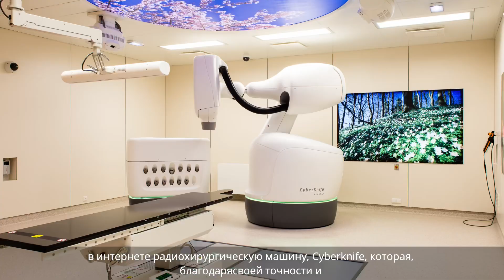Отзыв о лечении опухули головного мозга Киберножом (CyberKnife)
История Жаклин началась давно. У нее обнаружили опухоль головного мозга, после чего она перенесла открытую операцию головного мозга. На полное выздоровление после операции ушло несколько лет.
Пару лет спустя рак вернулся, и теперь ее зрение было под угрозой. Был шанс потерять зрение при повторной открытой операции.
Чтобы не потерять зрение, она искала альтернативу и узнала о возможностях Киберножа в Риге.
После онлайн-консультации Жаклин приехала в Латвию, где ее успешно вылечили с помощью CyberKnife®.